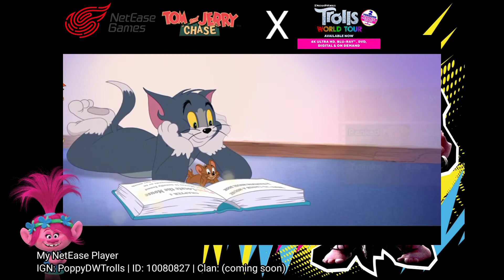Poppy plays Tom and Jerry: Chase x DreamWorks' Trolls: World Tour - Focus On!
Tom and Jerry Chase: Asia by NetEase.

IGN: PoppyDWTrolls

My device:
Redmi 9
4GB RAM
64GB storage
Helio G90

Mobile Video Games = Exceptional for kids who violent playing mobile devices from DreamWorks' Trolls fans with pure skills against noobs!

Good luck & Stay safe glitters!

We don't want to sing with DreamWorks' Trolls series (Movie and TV show), you've got wrong about this mobile game! Just focus and aim yourself?! You are not criminal for kids anymore just like Call of Duty, Fallout, Elder Scrolls and Playerunknown's Battlegrounds unlike Fortnite.

Please, make a deal of Tencent and Universal (parent of DreamWorks Animation) right now!

Violence for Kids, Destroying COPPA!

Change.org Petition | Say no to Steam, Yes to Epic Games Store whole exclusive

| Game Developer Timi Studios planned for Tencent Games' Trolls release

| Update about Tencent Games' Trolls game platforms